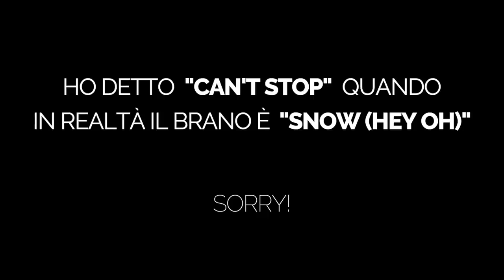I FILL PIÙ STUPIDI MA EFFICACI! *Hanno fatto la storia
I fill più stupidi ma efficaci che ci siano? Eccoli! Oggi ve lli suono e vi spiego il perchè sono importanti e suonano bene!

♬ My gear:
Kits: